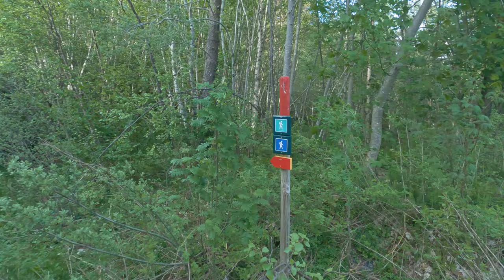Hiking mount Haugtua from Glomset via Kirkestien. The higest point in Glomset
Haugtua is the highest point between Glomset, Sorte and Valle (354 m).
When you get to the top you have great views to the west, north and east. On the way up from Glomset there is also a great view to the south.
The tour takes approx. 1.5 h up and somewhat shorter time down again. Almost up at the end of the forest road, a bench has been set up for resting. At the top there is also a bench with table and a hammock to rest in if wanted. During the Summer time there can be a lot of flies on the top that can be to an annoyance. Nice trip, some steep climbs from Glomset and up when walking from the South side.

I walked a slightly longer route from Glomset to Kirkestien and then up on the East side, and down the South side of the mountain. Walking from the East side is not as steep as from the South side.

00:00 Introduction
00:24 Start
03:17 Up to the top
06:36 Summit
07:05 Summary
08:07 Next week